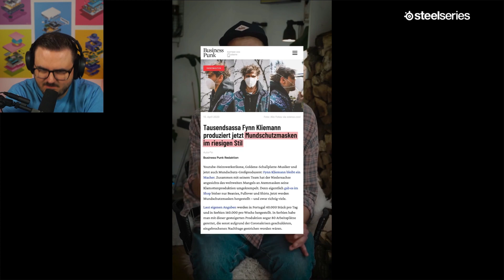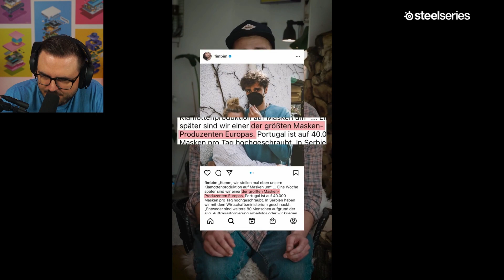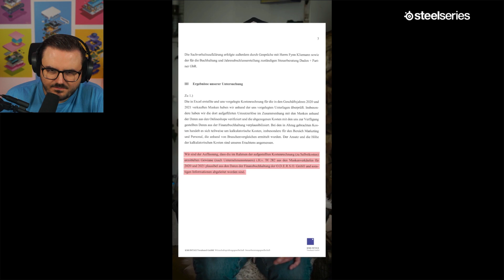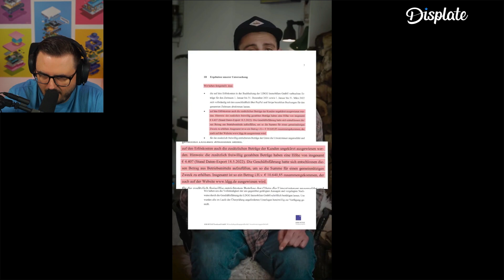Kliemanns offizielles Statement.. | Meine Meinung